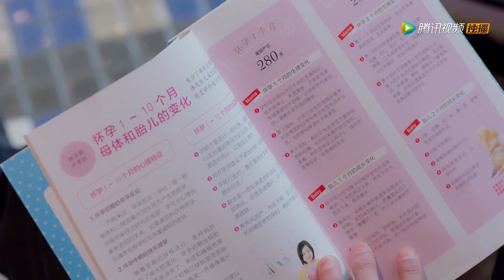👔霸总私自决定给小娇妻做流产，小娇妻害怕躲到帅上司家里| 国民老公2 Pretty Man S2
⛱ 🍒 ❤ 剧名 【Drama name】👔| 国民老公2 Pretty Man S2